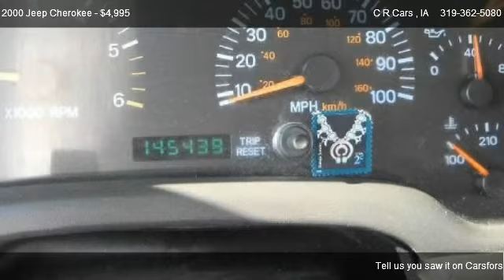2000 Jeep Cherokee - for sale in Cedar Rapids, IA 52404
C R Cars
2702 6th Street SW

Come test dirve this 2000 Jeep Cherokee  for sale in Cedar Rapids, IA.

Very impressed with this 2000 Jeep Sport. This truck has been well taken care of and it shows. Clean interior and exterior. Runs and drives excellent, I have absolutley no concerns with the performance of this vehicle. Road tested and approved. The only thing this needs is a new home! Come in today and see for yourself! Thank you & Happy Shopping!